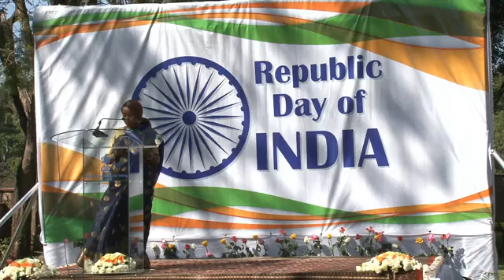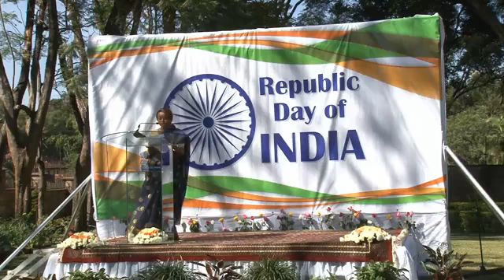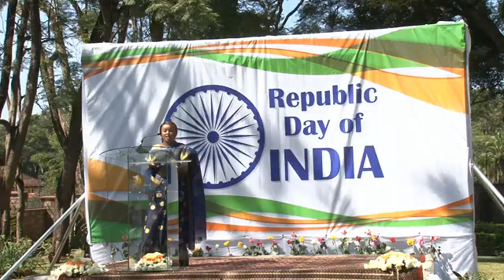Celebrations of 72nd Republic Day of India, 2021 in Kenya